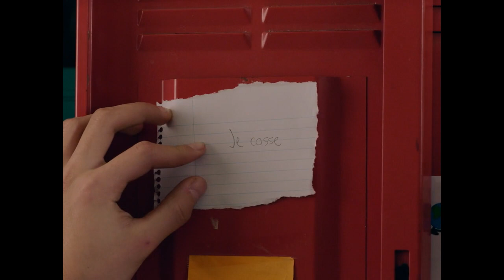Audacieuses - Bande annonce FR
Conçu par l’AFCAE et L’Agence du court métrage, ce programme destiné aux adolescents de 13 ans et plus se compose de 4 courts métrages.

Stella, Anaïs, Élodie et Romane : quatre héroïnes bien déterminées à vivre leurs vies comme elle l’entendent ! À travers différents âges de la vie et les épreuves qui vont jalonner leurs existences, un seul mot d’ordre : faire face. Faisant fi de convenances assommantes, ces quatre personnalités vont être amenées à s’affirmer avec courage, humour et inventivité pour se libérer de la condition qui leur a été assignée. Interrogeant la représentation des personnages féminins au cinéma, les courts-métrages de ce programme se proposent d’explorer comment parvenir à s’émanciper de certains schémas narratifs, dans les films comme dans la vie…